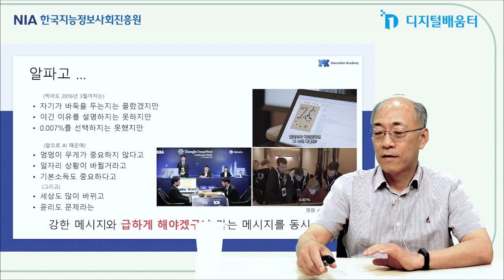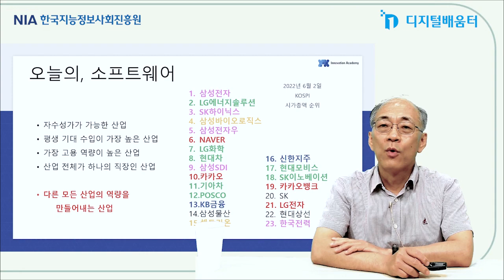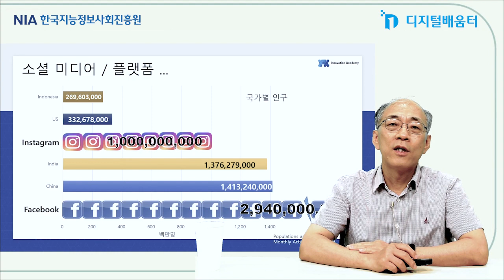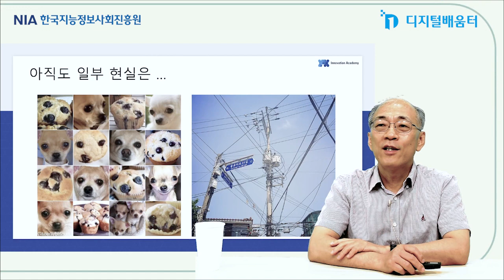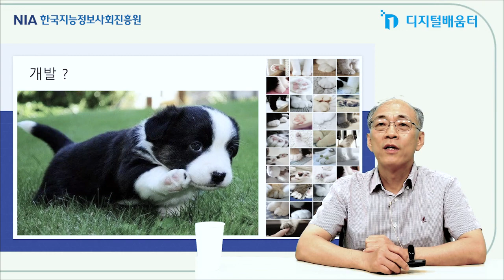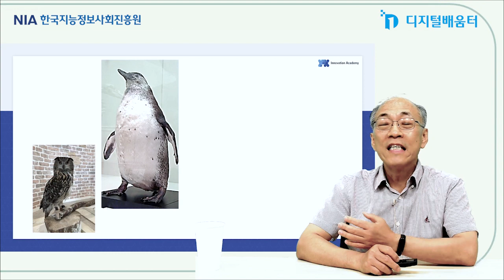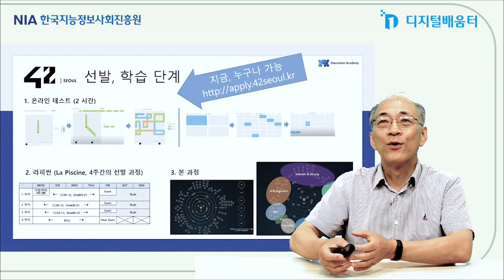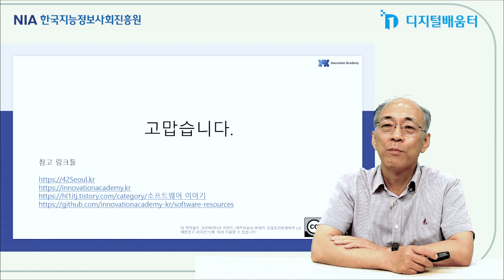[경기 디지털배움터 릴레이 특강] 인공지능 시대, 소프트웨어 개발자는?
*날짜 : 6월 3일(금)
*시간 : 13:00~14:30분
*강사 : 이민석 학장님(서울이노베이션 아카데미)
* 주제 : 인공지능 시대, 소프트웨어 개발자는?